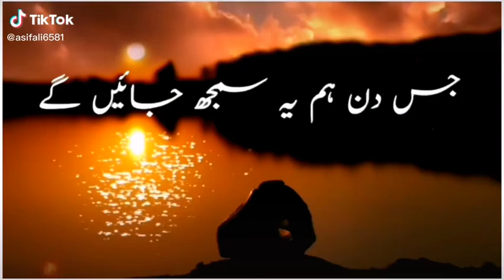May 29, 2022